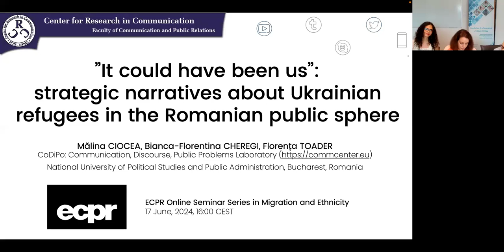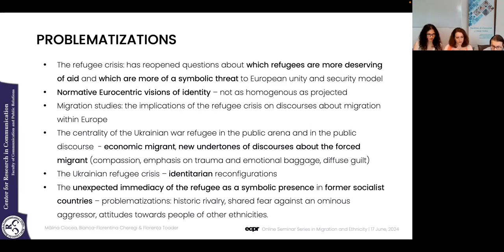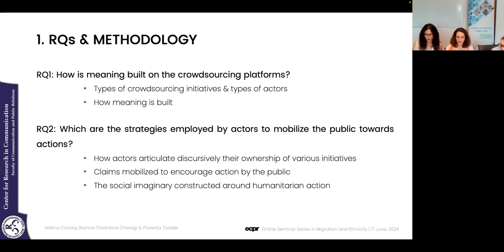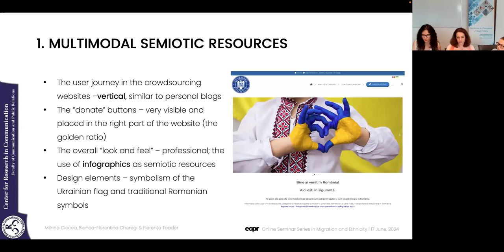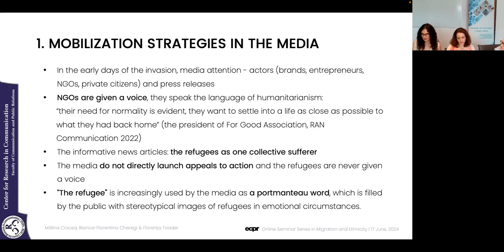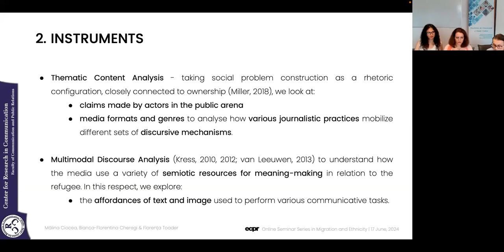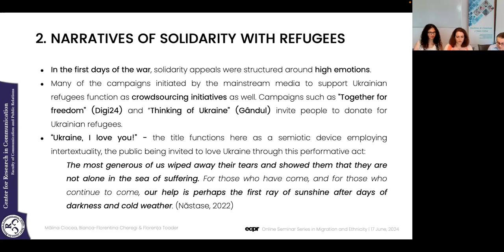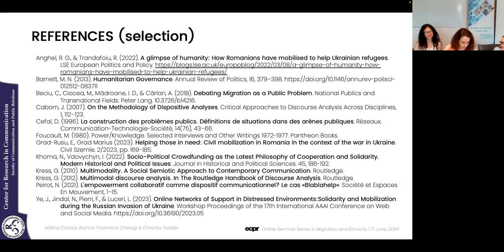It could have been us: Strategic narratives about Ukrainian refugees in the Romanian public sphere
In this instalment of our Seminar Series on Migration and Ethnicity, the speakers discuss how 21 countries have introduced, and some thereafter withdrawn, reserved legislative seats for their citizens living abroad.

Speakers
Mălina Ciocea, National University of Political Studies and Public Administration (SNSPA), Bucharest

Bianca-Florentina Cheregi, National University of Political Studies and Public Administration (SNSPA), Bucharest

Florența Toader, National University of Political Studies and Public Administration (SNSPA), Bucharest